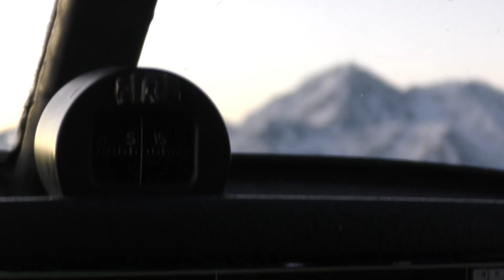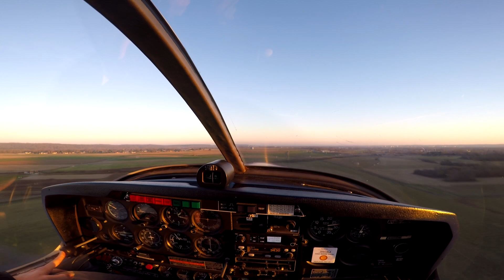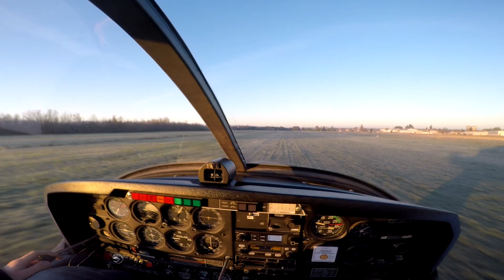Pourquoi je vole sur les PYRÉNÉES ? Dernier lever de soleil de 2019 (DR400 PPL + ATC)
✈️ Skype : herpawings0002